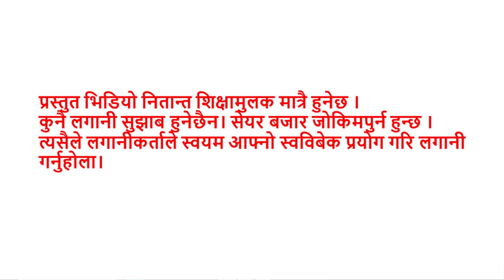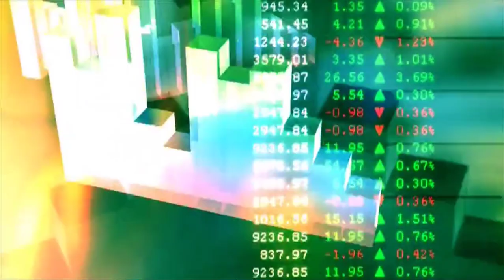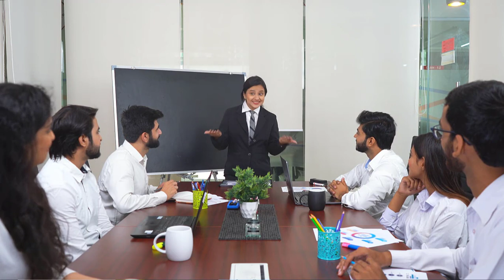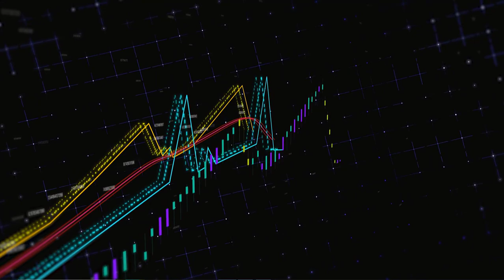20 र 24 गते आउने IPO को बारेमा सबै जानकारी। 20 कित्ता र 100 कित्ता भर्नुहोस्। Entrepreneur Nepal ।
20 र 24 गते आउने IPO को बारेमा सबै जानकारी। 20 कित्ता र 100 कित्ता भर्नुहोस्। Entrepreneur Nepal ।

घरमै बसेर दैनिक 500 देखि 1000 सम्म कमाउनुहोस। Best Earning App In Nepal 2022 | How To Earn Money